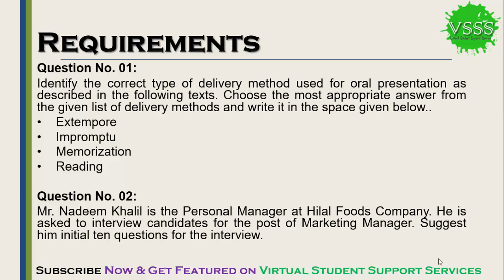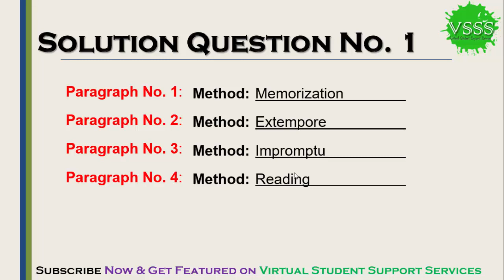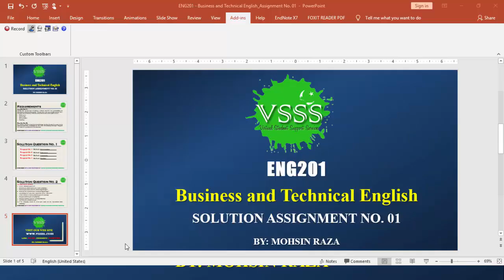SOLUTION Assignment No. 1 (ENG201 - Business and Technical English) Spring 2019